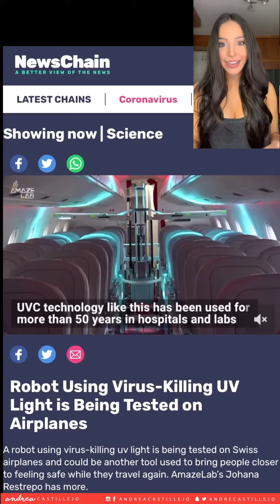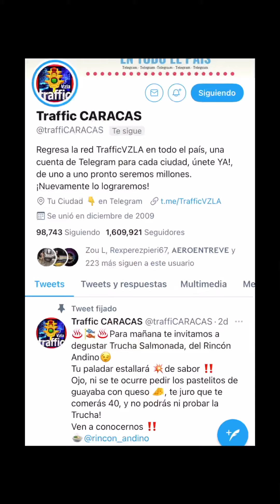10 Noticias Cool de la 1era semana de abril 2021 - Andrea Castillejo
Todos los lunes saldrá este resumen informativo positivo si te gusta ayúdame compartiendo el link lo he preparado con mucho mucho cariño estoy a tu disposición en el resto de las redes sociales